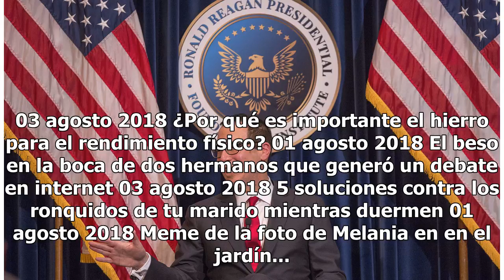Trump estudia una nueva rebaja fiscal a los ricos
La mayoría de las ganancias de las empresas se usa en recompra de acciones y no pagar mejores salarios Secretario del Tesoro, Steven Mnuchin./David McNew/Getty Images Foto: Getty Images Compartir La Administración de Donald Trump estudia un nuevo recorte fiscal, valorado en $100,000 millones, que no...